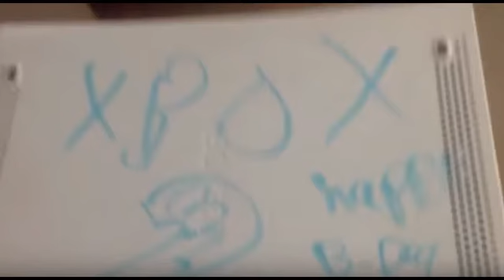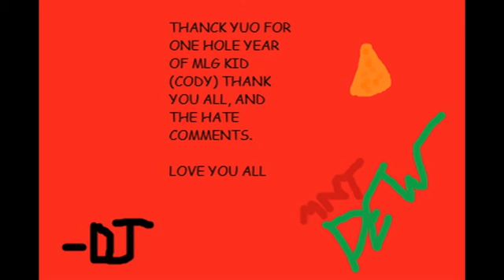MLG KID 1 year anniversary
look at my new collection